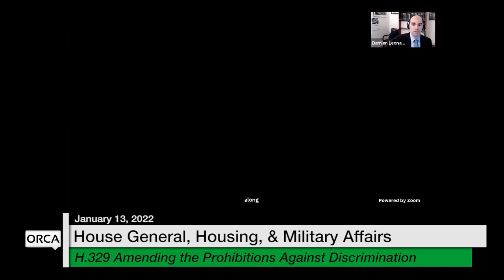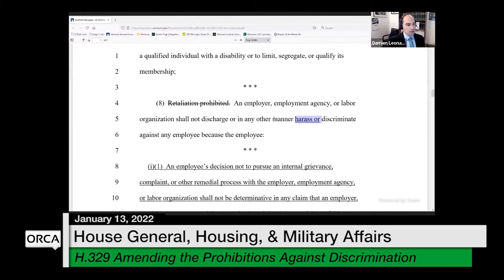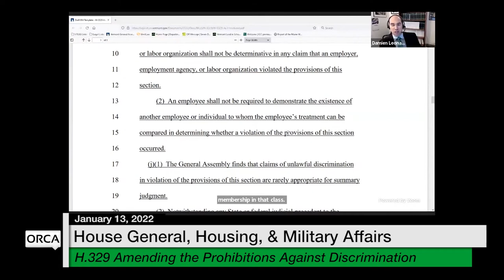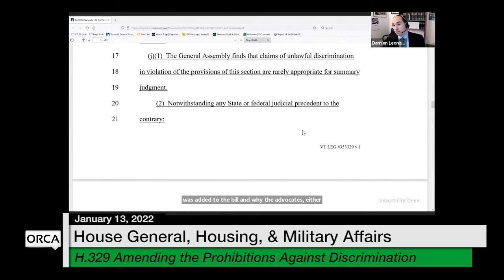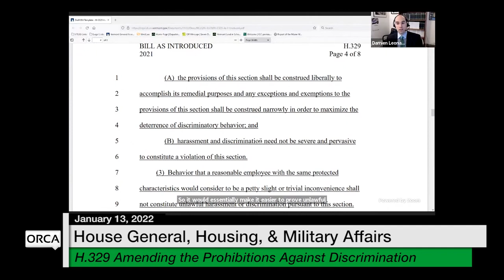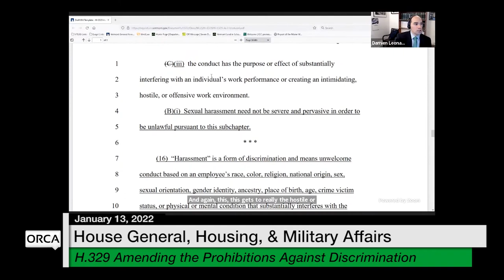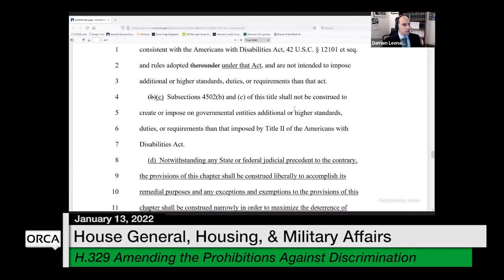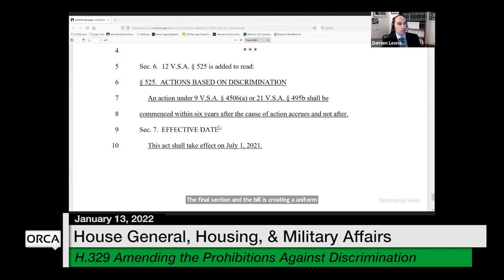Vermont State House - H.329 Amending the Prohibitions Against Discrimination 1/13/2022